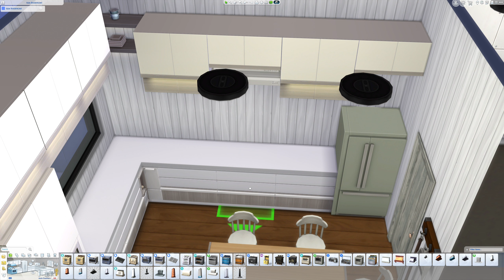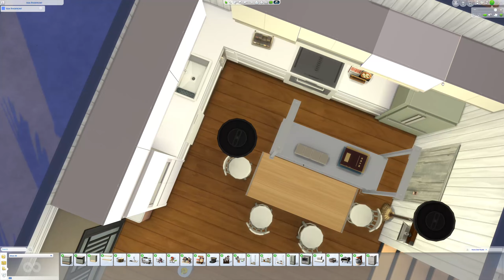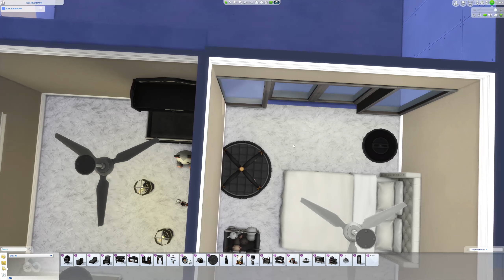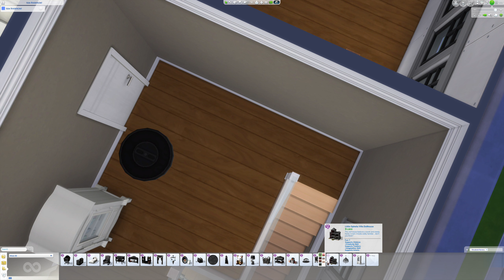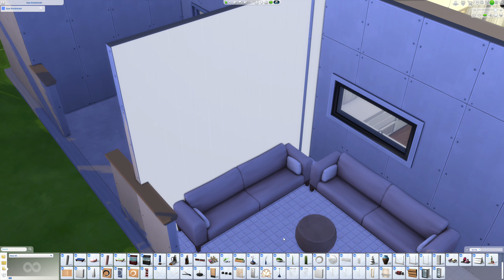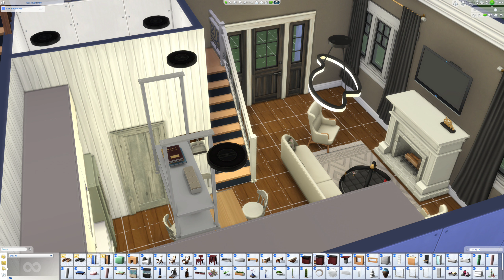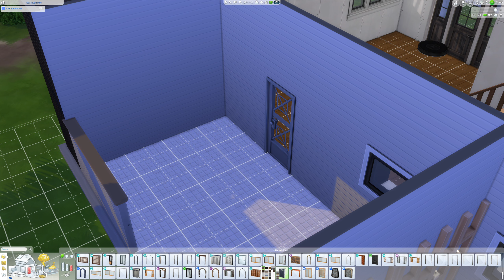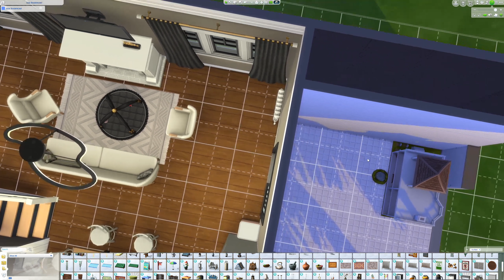The Sims™ 4 2024 10 22 12 51 01